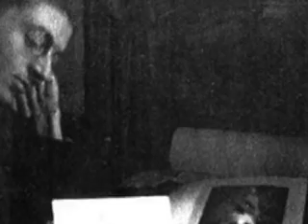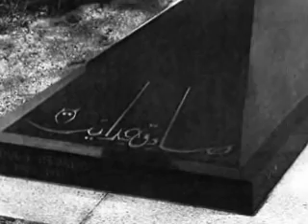Sadeq Hedayat صادق هدایت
صادق هدایت